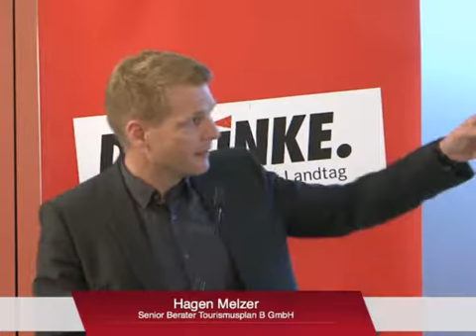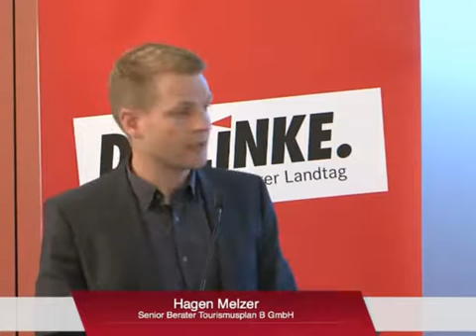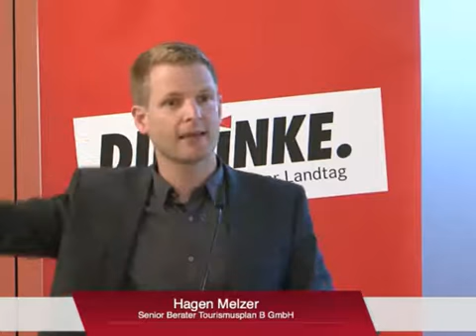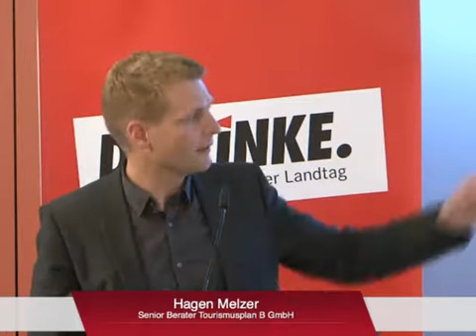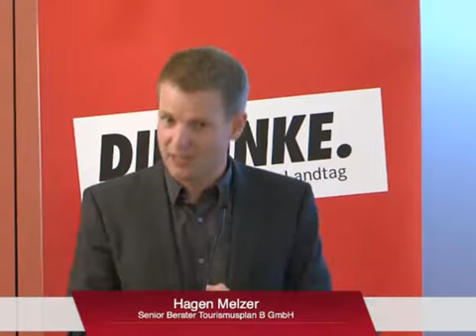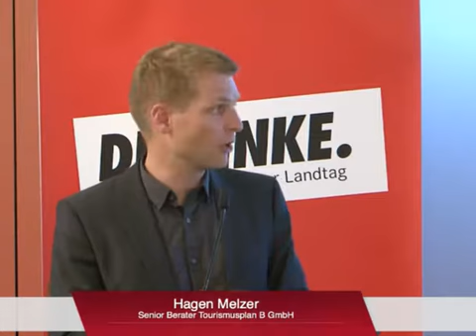08 Verzahnung von städtischen und ländlichen Räumen Hagen Melzer, Tourismus Plan B GmbH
Landestourismuskonferenz WanderKultur am 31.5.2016:  Wie gelingt im Thüringen-Tourismus eine bessere Verzahnung der Destinationen und Tourismussegmente?